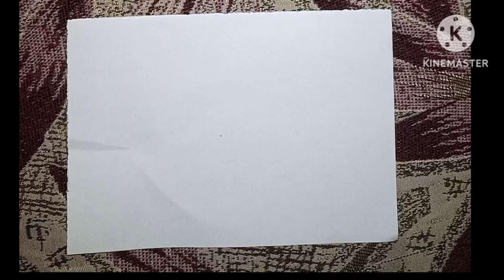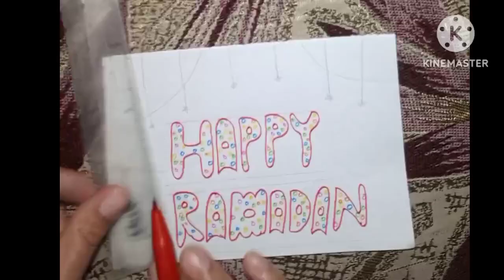marhab marhab yaa Ramadan ramzan kareem mubark ho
happy Ramadan Kareem to All the Muslims